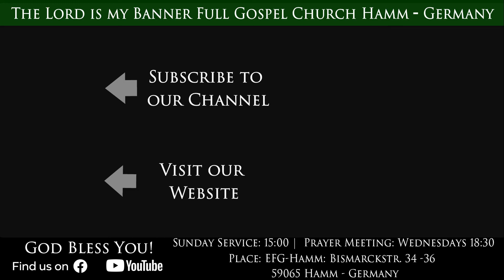"காணிக்கைப் பெட்டியும் - பணமும்" | Tamil Christian Message 2020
Tamil Christian Message 2020 | Message from 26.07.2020 | "காணிக்கைப் பெட்டியும் - பணமும்"

Message by Pastor Joseph Rajasingham | The Lord is my Banner Full Gospel Church Hamm - Germany

Tamil Service: Sundays 15:00
Tamil Prayer Meeting: Wednesdays 18:30

59065 Hamm
Germany